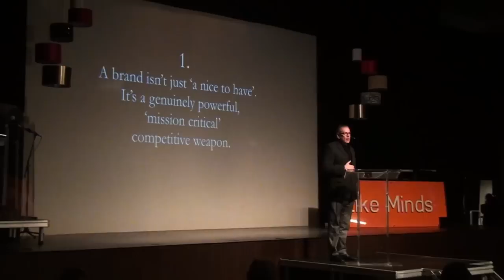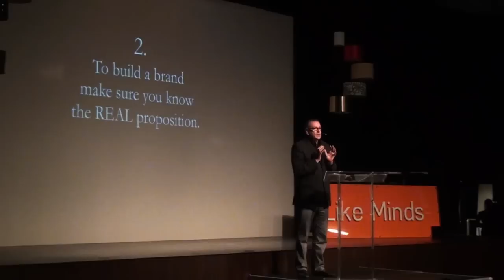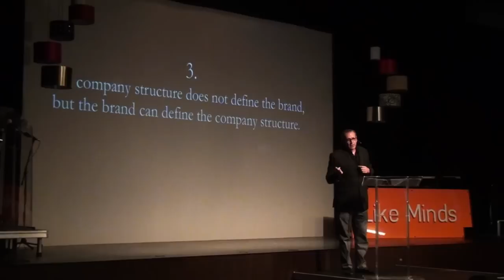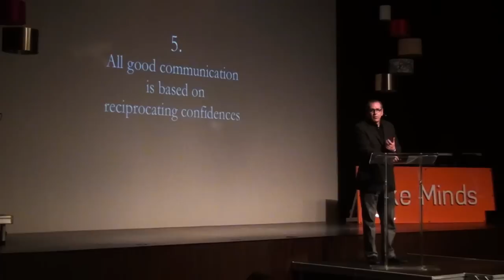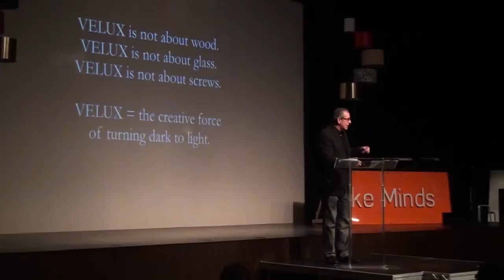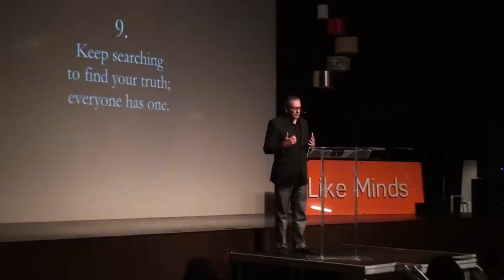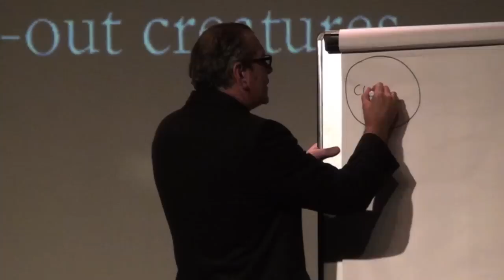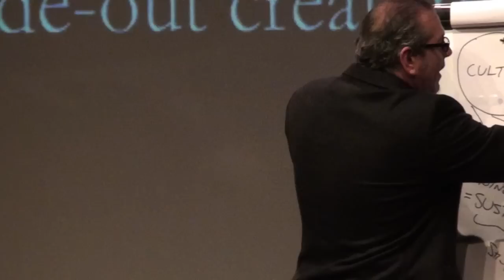Robert Bean - "The 9½ Golden Rules of Branding" at Like Minds, Exeter 25th May 2012.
Robert Bean, Founder of The Robert Bean Consultancy, gives us an entertaining insight into his 9½ Golden Rules of Branding, illustrating it with the personal lessons he has learnt in his career. Like Minds, 25th May 2012